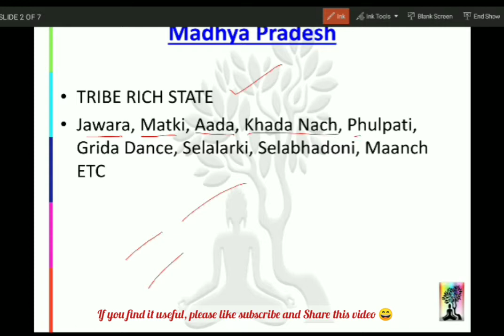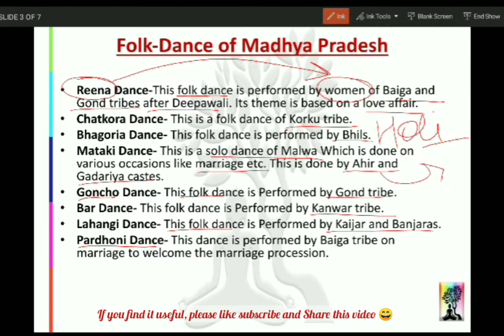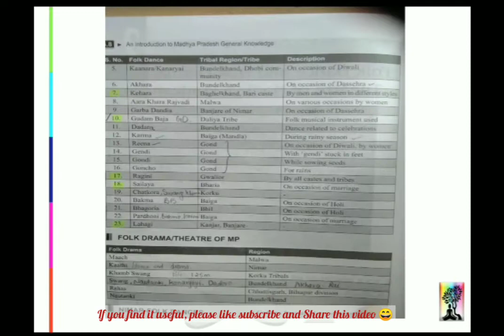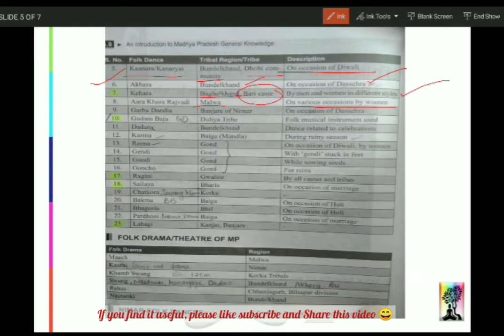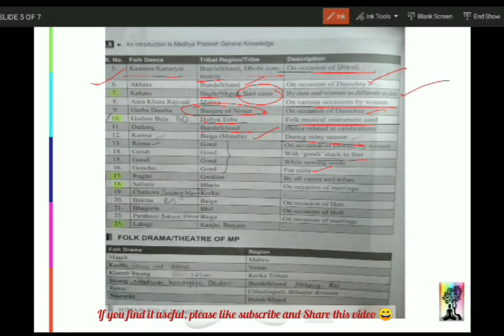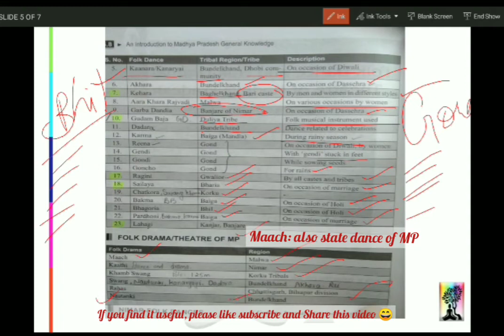Types of DANCES in Madhya Pradesh... A complete list to cover all tha dance forms in MP.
A Compiled version of types of FOLK DANCES in madhya pradesh.